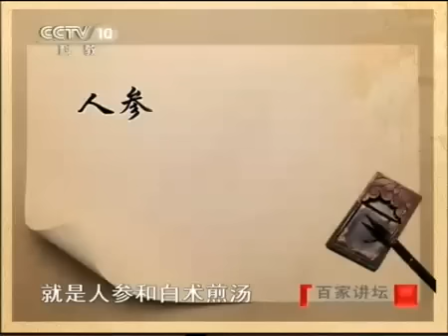百家講壇20110223 朱丹溪：巧治怪病 02 YouTube